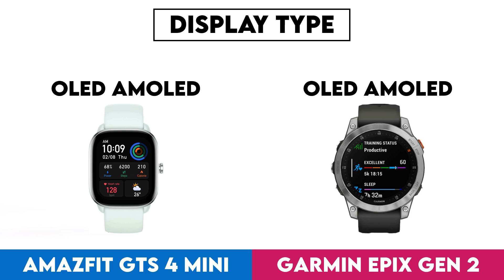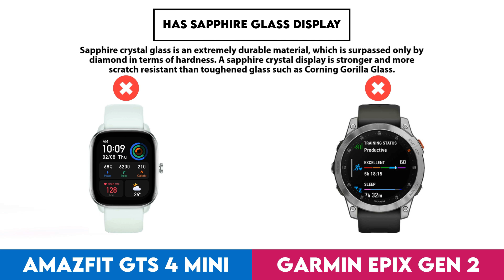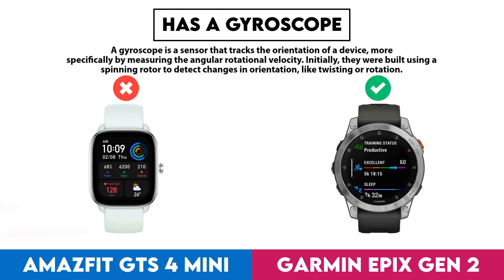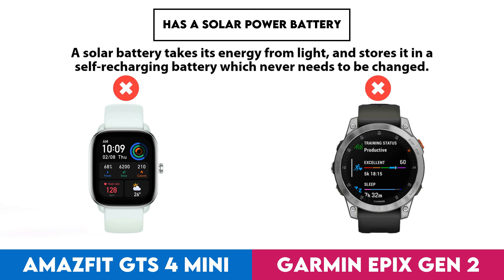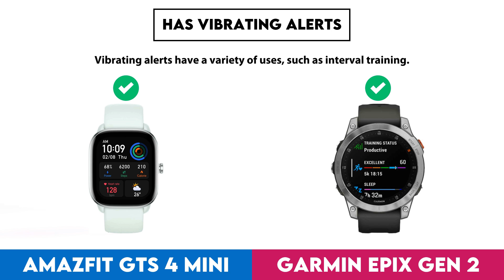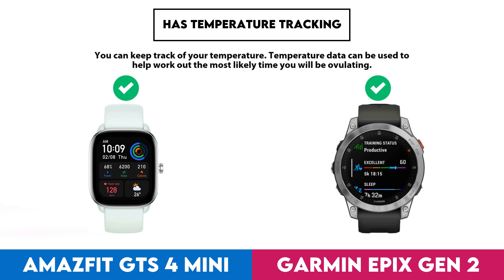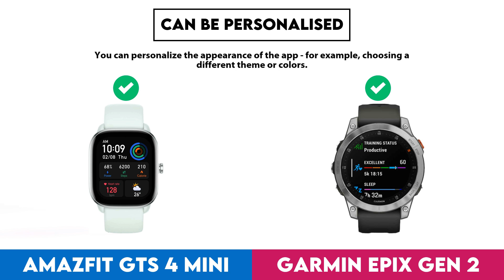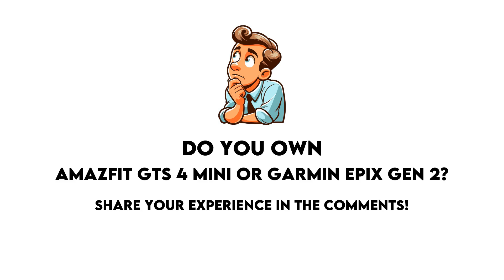Amazfit GTS 4 Mini vs Garmin Epix Gen 2 Comparison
In this video I made a comparison between  Amazfit GTS 4 Mini and Garmin Epix Gen 2 based on their different features and performance factors. Intention of this video is to help you choose the right product for you.

Timestamps:
Design - 0:00:05
  Screen Size - 0:00:08
  Display Type - 0:00:18
  Atm Rating - 0:00:28
  Has Branded Damage-Resistant Glass - 0:00:38
  Pixel Density - 0:00:48
  Watch Band Is Replaceable - 0:00:58
  Has A Display - 0:01:08
  Resolution - 0:01:18
  Always-On Display - 0:01:28
  Thickness - 0:01:38
  Has A Touch Screen - 0:01:48
  Waterproof Depth Rating - 0:01:58
  Weight - 0:02:08
  Height - 0:02:18
  Width - 0:02:28
  Has Sapphire Glass Display - 0:02:38
  Volume - 0:02:48
  Width Of Band - 0:02:58
Sensors - 0:03:08
  Monitors Blood Oxygenation Levels - 0:03:11
  Has A Heart Rate Monitor - 0:03:21
  Has Gps - 0:03:31
  Has An Accelerometer - 0:03:41
  Has A Temperature Sensor - 0:03:51
  Has A Compass - 0:04:01
  Has A Gyroscope - 0:04:11
  Monitors Perspiration - 0:04:21
Activity tracking - 0:04:31
  Tracks Your Sleep - 0:04:34
  Tracks Distance - 0:04:44
  Tracks Steps Taken - 0:04:54
  Measures Pace - 0:05:04
  Provides Sleep Reports - 0:05:14
  Detects Activities Automatically - 0:05:24
  Has A Route Tracker - 0:05:34
  Tracks Elevation - 0:05:44
  Has Multi-Sport Mode - 0:05:54
  Has Exercise Tagging - 0:06:04
  Has A Stroke Counter For Swimming - 0:06:14
  Tracks Calorie Intake - 0:06:24
  Designed For Diving - 0:06:34
  Designed For Golf - 0:06:44
Connectivity - 0:06:54
  Is Compatible With Ios - 0:06:57
  Is Compatible With Android - 0:07:07
  Supports Wi-Fi - 0:07:17
  Has Nfc - 0:07:27
  Has A Cellular Module - 0:07:37
Battery - 0:07:47
  Battery Life - 0:07:50
  Battery Life With Gps On - 0:08:00
  Has Wireless Charging - 0:08:10
  Has A Rechargeable Battery - 0:08:20
  Has A Solar Power Battery - 0:08:30
  Has A Removable Battery - 0:08:40
Features - 0:08:50
  Has Hrv Tracking - 0:08:53
  Measures Vo2 Max - 0:09:03
  Measures Resting Heart Rate - 0:09:13
  Shows Readiness Level - 0:09:23
  Can Be Used To Answer Calls - 0:09:33
  Locates Your Phone - 0:09:43
  Has Call Control - 0:09:53
  Has Notifications - 0:10:03
  Has Irregular Heart Rate Warnings - 0:10:13
  Has Silent Alarm - 0:10:23
  Has Vibrating Alerts - 0:10:33
  Has Fall Detection - 0:10:43
  Has A Stopwatch - 0:10:53
  Has Smart Alarm - 0:11:03
  Has Voice Commands - 0:11:13
  Acquires Gps Faster - 0:11:23
  Number Of Microphones - 0:11:33
App & Software - 0:11:43
  Provides Activity Reports - 0:11:46
  Has Inactivity Alerts - 0:11:56
  Counts How Many Calories You'Ve Burned - 0:12:06
  Has Goal Setting - 0:12:16
  Has Achievements - 0:12:26
  Free App - 0:12:36
  Has Exercise Diary - 0:12:46
  Ad-Free - 0:12:56
  Has Coaching - 0:13:06
  Has Temperature Tracking - 0:13:16
  Has Period Notifications - 0:13:26
  Supports Routes - 0:13:36
  Syncs With Existing Calendars - 0:13:46
  Has Voice Feedback - 0:13:56
  Has Music Playback - 0:14:06
  Displays Fertile Window Notifications - 0:14:16
  Includes Maps - 0:14:26
  Predicts Ovulation - 0:14:36
  Predicts Start Date - 0:14:46
  Has Video Tutorials - 0:14:56
  Supports Widgets - 0:15:06
  Can Be Personalised - 0:15:16
  Has Barcode Scanner On App - 0:15:26
  Tracks Water Intake - 0:15:36
  Has Weight Tracking - 0:15:46
  Has Live Tracking - 0:15:56
  Tracks Bmi - 0:16:06
Miscellaneous - 0:16:16
  Has A Battery Level Indicator - 0:16:19
  Has Auto Pause - 0:16:29
  Compatible With Smart Scales - 0:16:39
  Compatible With External Heart Rate Monitors - 0:16:49
  Is Compatible With Windows - 0:16:59
  Has An External Memory Slot - 0:17:09
  Is Compatible With Mac Os X - 0:17:19
  Has A Socket For A 3.5 Mm Audio Jack - 0:17:29